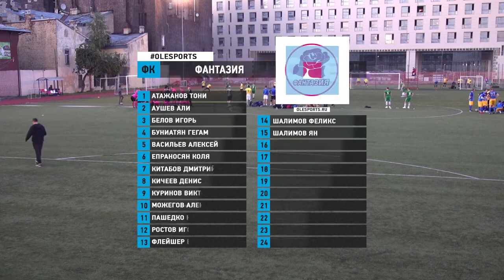Общегородской турнир OLE в формате 8х8. XIII сезон. СИАБ - Фантазия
Общегородской турнир OLE в формате 8х8. XIII сезон

СИАБ - Фантазия 3:0

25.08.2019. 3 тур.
ФОЦ ОАО «РЖД», ул. Константина Заслонова, д. 23/4